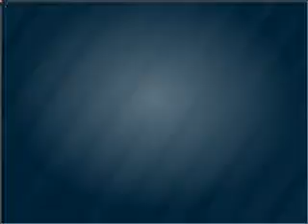2001 Jeep Cherokee - Cleveland TX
Year: 2001
Make: Jeep
Model: Cherokee
Trim: Sport
Engine: 4.0 liter inline 6 cylinder 12 valve
Transmission: 4-Speed Automatic
Color: Sienna Pearlcoat
Mileage: 102186
Address:
1006 Hwy 59 South